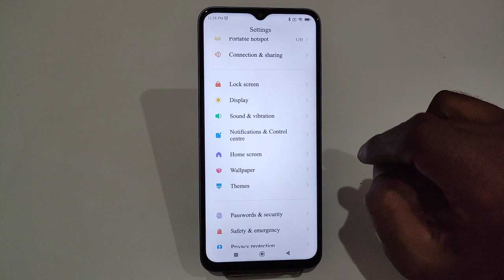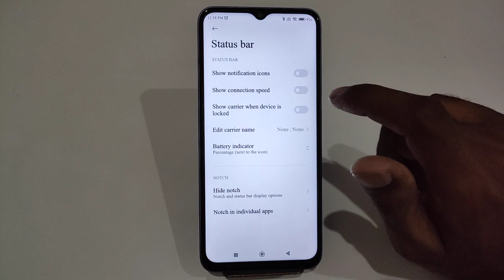Redmi A2 battery percentage setting, Redmi A2 show battery percentage, Redmi A2 battery percentage,